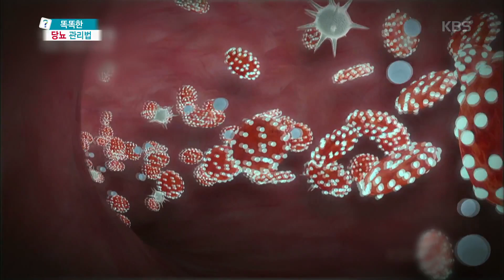2-3개월간의 평균 혈당 수치를 알 수 있는 당화혈색소 [무엇이든 물어보세요] 20190527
2-3개월간의 평균 혈당 수치를 알 수 있는 당화혈색소 [무엇이든 물어보세요] 20190527